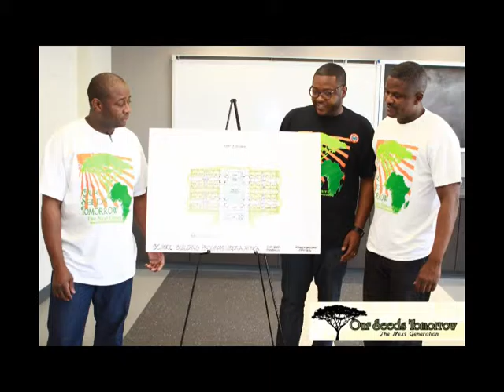Our Seeds Tomorrow School Building Project Campaign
Our Seeds Tomorrow Planting seeds For Harvest Through It school Building project Supported By Founder/Executive Director Mr. Dazia Fumbah, Korto Momolu, Amandu Sirleaf, Makupa Chanda Sumatra Nana And Others.